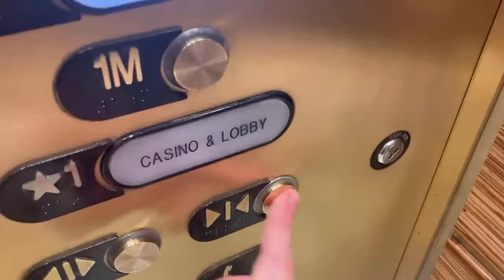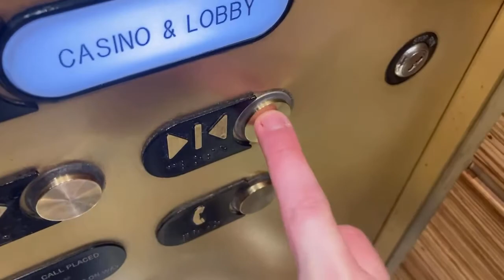March 28, 2021: 1x Otis Entrance Elevator @ Palazzo - Las Vegas, NV!!!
This elevator serves floor 1M which is floor 1.5!!! This elevator serves the Casino, the Entrance, and the Grand Canal Shoppes!!!